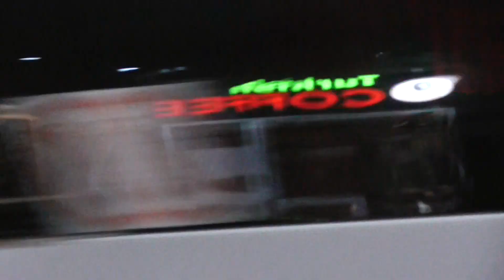Беспредел Воронежских носителей погон!